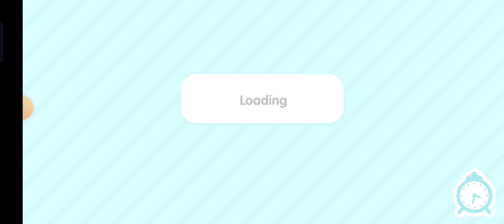HOW TO MAKE SLIME SHOP IN TOCA BOCA